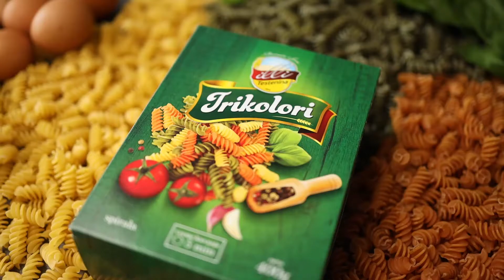Video commercial for the Illi company / video by Miroslav Georgijevic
Making of the video commercials for the Illi company, which produces frozen food products and pasta.